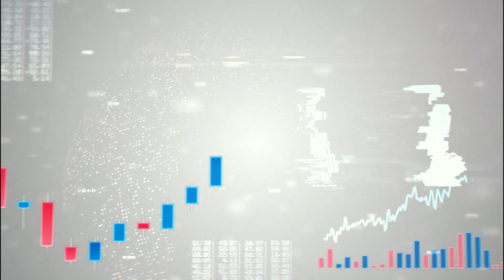The Investment Dialogue: Clarity in the Chaos....Highlights